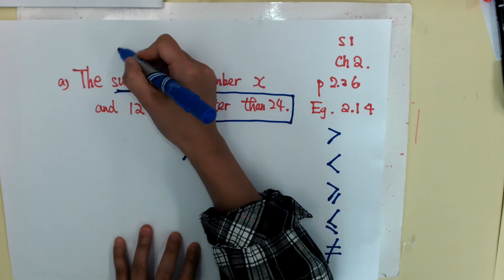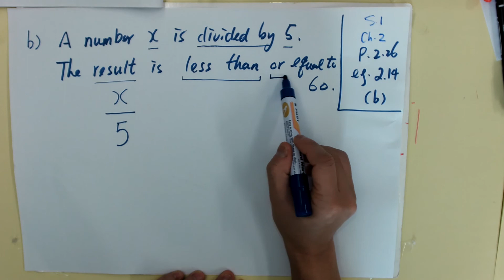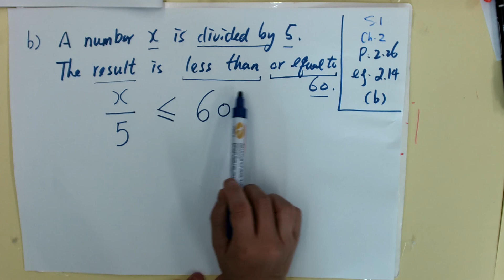S. 1 ch. 2 P. 2. 26 Example 2. 14